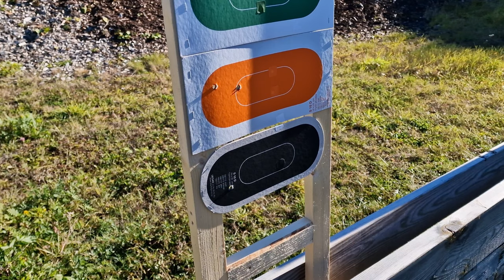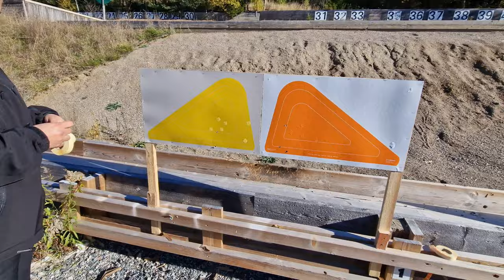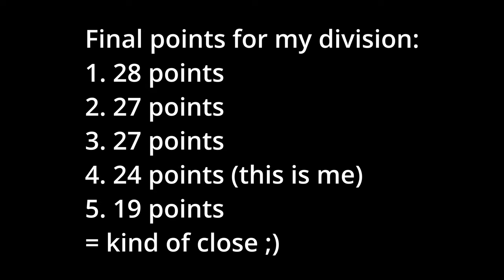Swedish Dragunov SVD competition, aka fritt gevär regionals Stockholm.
Actually several other classes as well, but I shot the Dragunov one 😉 In retrospect I should have done some training on shooting sitting...